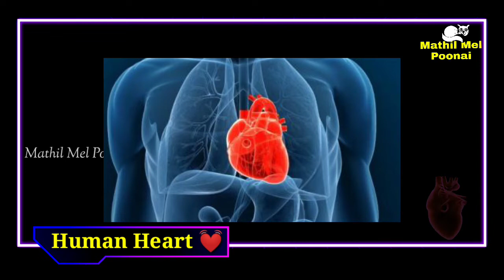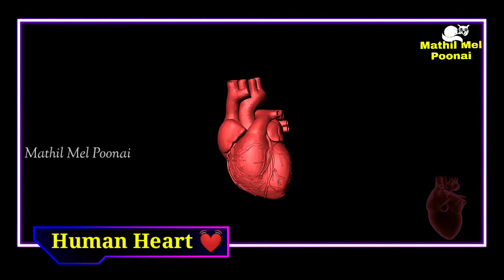Human Heart | Amazing Facts | Tamil | Mathil Mel Poonai | MrAk | Interesting Fact Series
This video is about Human Heart and it's interesting Facts.

I hope you guys enjoy this video. Please share your feedback about this video.

DECLAIMER : This channel doesn't promote or encourage any illegal activities, all contents provides by this channel.